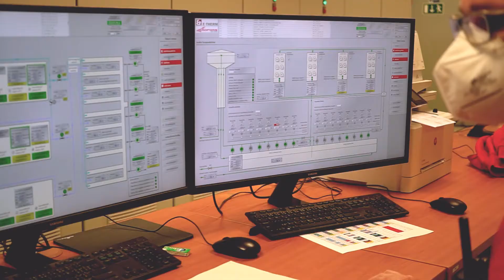Medailonek ADFORS Petr Němec